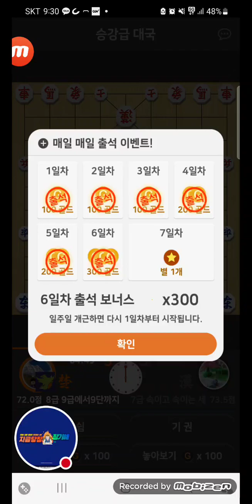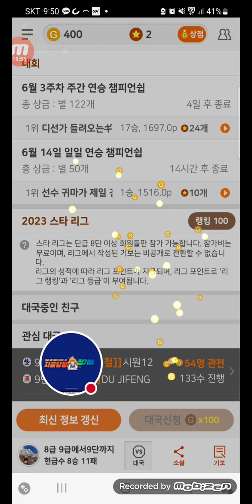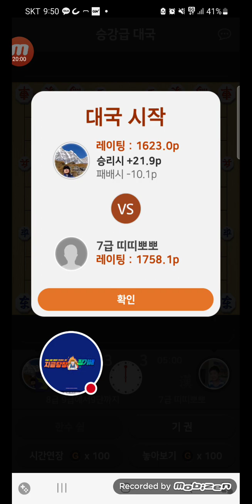2023년 6월 14일